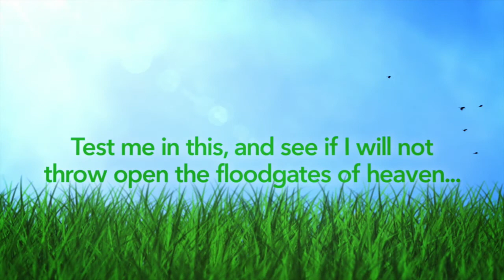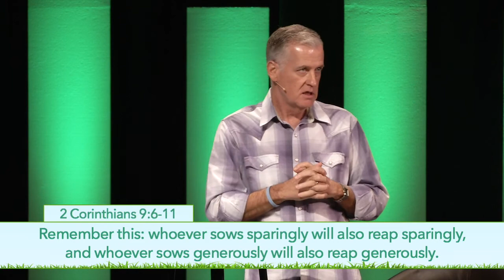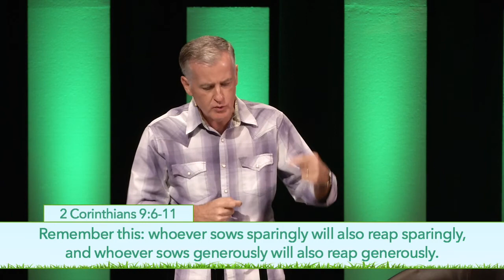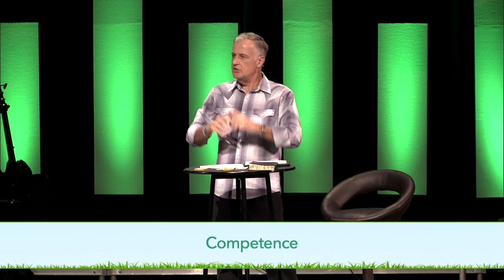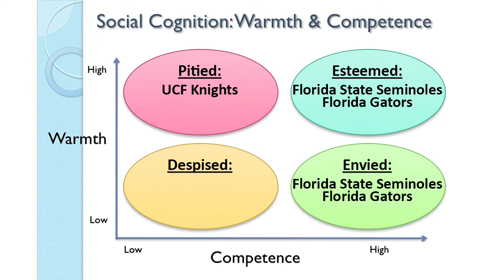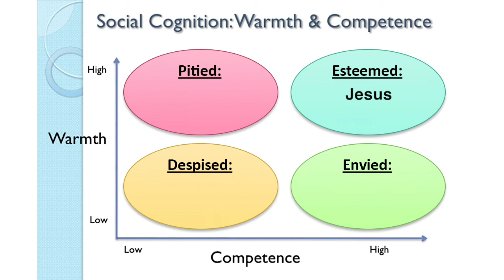Live to Give: The Generosity Paradox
Today Lead Pastor John Hampton will continue with our series called "Live to Give." This weekend we will be learning that what Jesus and the biblical writers said about giving and generosity is absolutely true and can be proven from research and science. We will be looking at the contrast of two different ways of getting rich, the way of conventional wisdom of the world and the way of unconventional wisdom of Jesus.

Our Scripture text comes from Luke Chapter 6 starting in verse 38.

If these video messages have been a blessing to you, please consider giving

1965 South Orange Blossom Trail
407-88-GRACE (884-7223)

Services: 10:30 AM at Mount Dora Seventh-Day Adventist Church